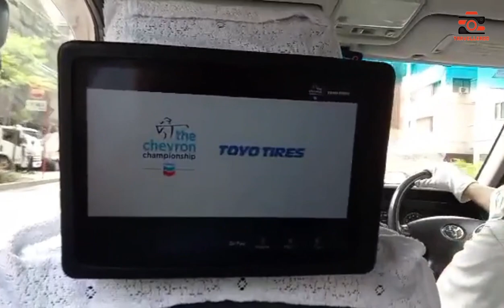Speeding Through Japan: Bullet Train Adventure | Shinkansen Travel Vlog 2024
Hop on board as I take you on an exhilarating journey across Japan on the world-famous Shinkansen bullet train! In this travel vlog, experience the speed, comfort, and efficiency of Japan's high-speed rail network while enjoying stunning views and exploring various cities along the way. Perfect for train enthusiasts and travelers looking to experience the best of Japan's rail system.

🚄 Highlights:

• Inside look at the Shinkansen bullet train experience
• Scenic views from the train
• Exploring different cities and stations
• Tips for a smooth and enjoyable ride
• Must-see sights and local recommendations

📍 Route:
Nagoya to Tokyo to Kyoto